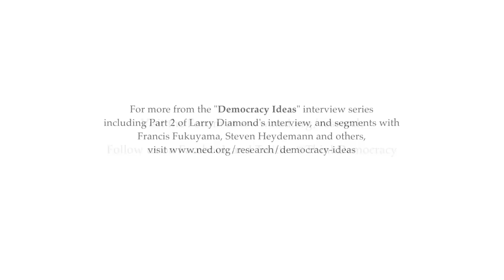Democracy Ideas: Interview with Larry Diamond, Part 1: Is There an Alternative to Democracy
In this episode of Democracy Ideas, International Forum for Democratic Studies Executive Director Christopher Walker asks Larry Diamond of Stanford University to respond to criticisms of the performance of democracy around the world and whether alternative forms of government would be able to deliver better development results.

For more Democracy Ideas interviews with leading thinkers on democratization, visit the Forum